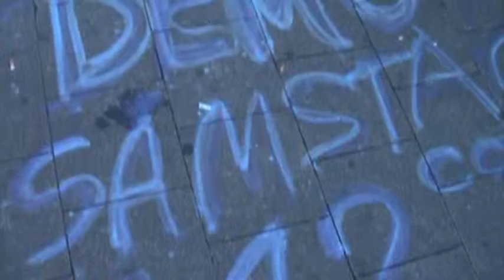Frankfurt Hauptwache 16.05.2012